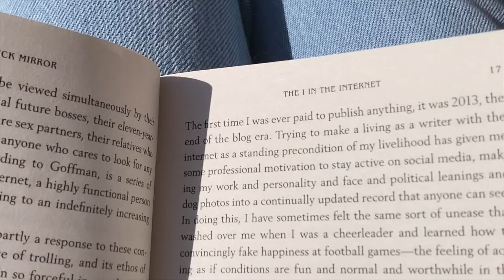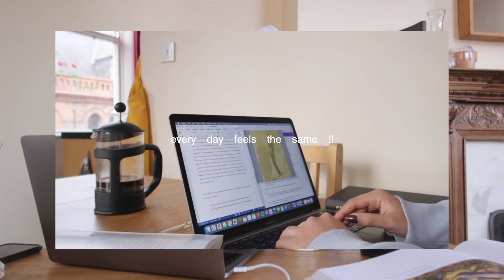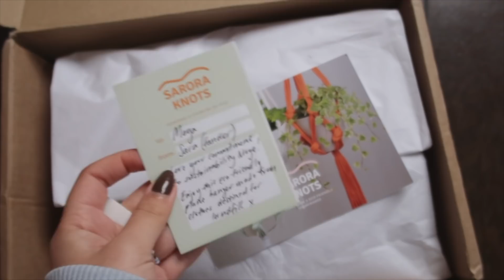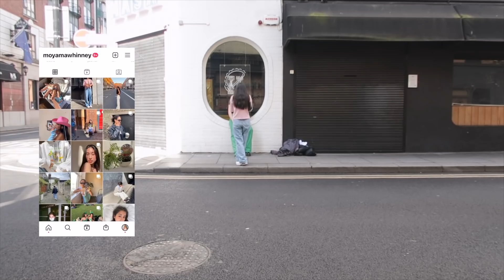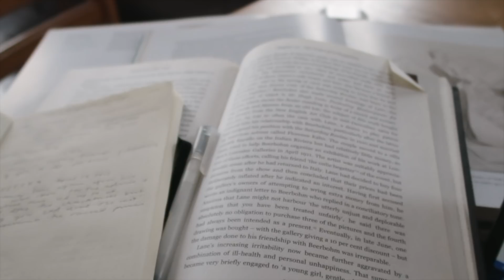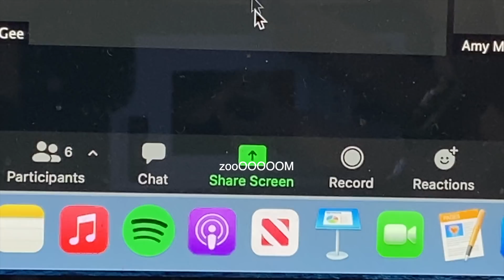dublin diaries | sunrise swim, studying & that's basically it 🌞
honestly I was in such a good mood this week idk why cause this is crunch time lol

dublin diaries !! final stretch !! bestie vibes oNLY !! hope this energy is contagious cause I was so  happy this week and I just needed to share. some chats about post-grad plans ... summer (🥴😎🥵) and a cold sunrise swim, hope you enjoy!!

moo xx

fisheye lense

the lovely sunshine blvd.

💌 faq:
equipment? canon g7 x mark ii and iPhone 11 Pro and edit on Final Cut Pro X!!

subs: 273k